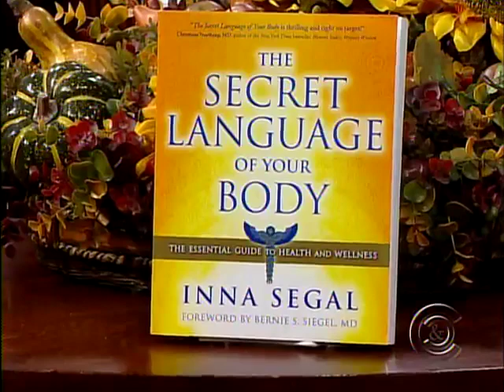Inna Segal on USA Television - Channel 9 News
Inna Segal is the creator of Visionary Intuitive Healing® and the best-selling author of The Secret Language of Your Body, The Secret Language of Color Cards and The Secret of Life Wellness

Inna is an internationally recognized healer, professional speaker, author and television presenter.

Inna's Visionary Intuitive Healing® clients include doctors, CEOs, health-care professionals, actors and sports personalities.

Inna Segal dedicates herself to assist others in their self-healing journey and empowerment.

Her practical healing techniques, healing frequency, radio and television appearances, and healing products are changing the lives of millions of people around the world.

Inna is also the publisher of over 45 Visionary Intuitive Healing® audio programs, including the Inner Power Makeover series, The Visionary Intuitive Healing® Music CDs, the 'Healing for Children' series and the Animal Healing & Relaxation series.

As well as having healing clients all around the world, Inna leads workshops in Denmark, Slovakia, Spain, France, Germany, the UK, Singapore, Australia and the USA.

Further details about Inna Segal and her product range, tour dates, articles, blog, etc, can be found

The Secret Language of Your Body is an international award winning best-seller by Inna Segal. It is available in the US through Atria Books / Beyond Words: Simon and Schuster. It is also now in 16 languages.